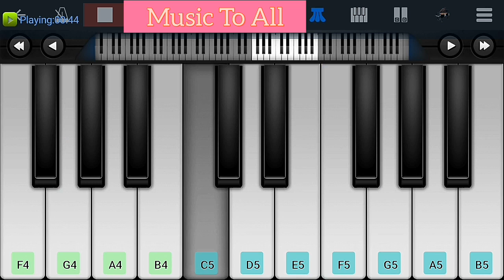Chilipiga chustavala song on mobile piano || Orange || Ram Charan || Genelia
Chilipiga chustavala song from orange movie. Starred Ram Charan and Genelia acted in this film. Harish jayaraj gave a fantastic music to this fabulous film.

**channel name -- Dheeraj's Piano**